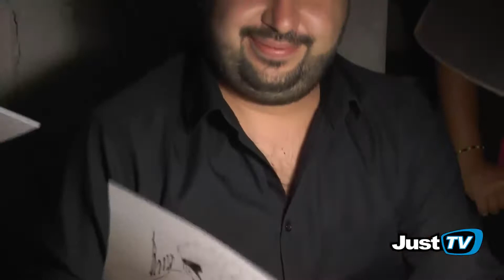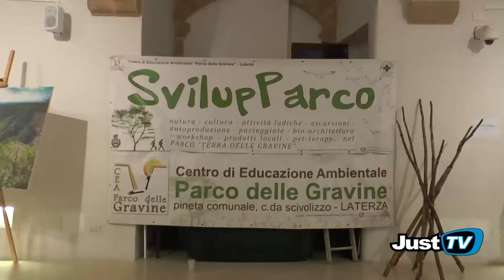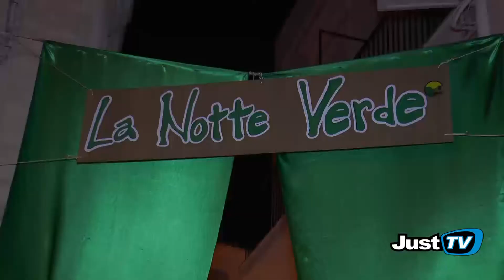Laterza: " Notte Bianca a Colori"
La notte è calda, la notte è lunga, la notte è magica...